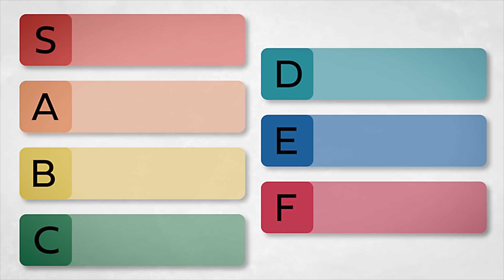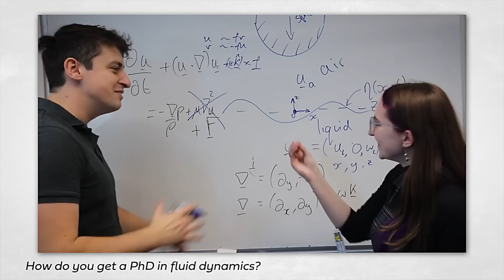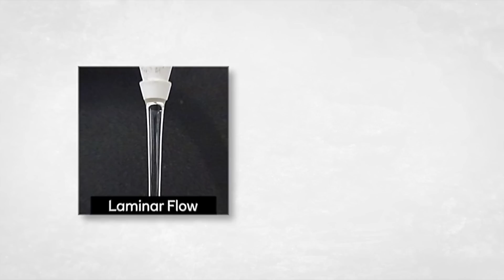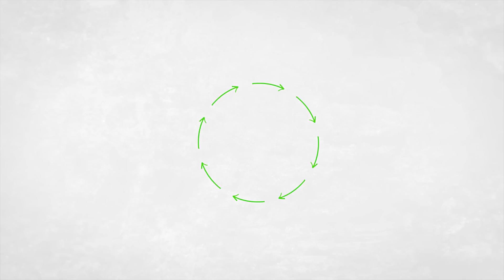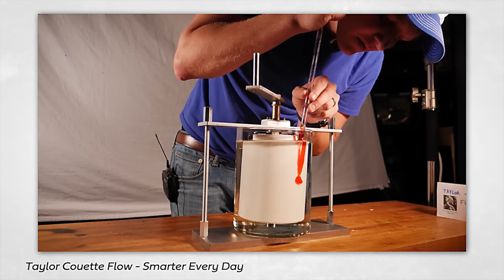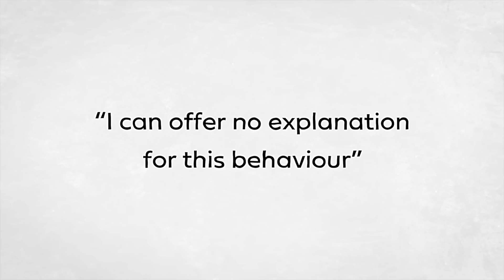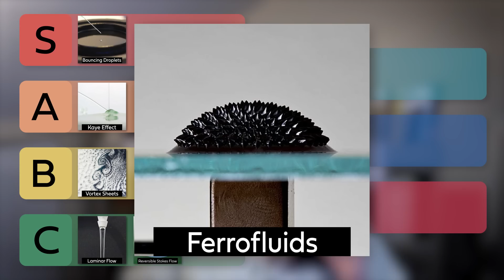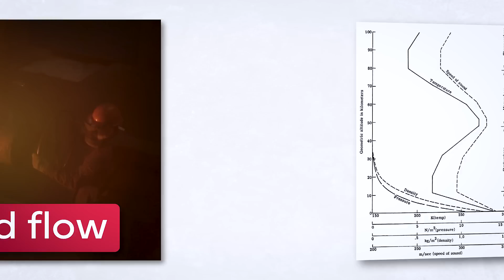The ultimate fluid mechanics tier list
Fluids can do really cool things, but which things are the coolest? Soon-to-be-Dr Kat from the University of Bath, studying for a PhD in fluid mechanics, put fluid effects including laminar flow, vortex streets, and the Kaye effect.

What's this based on? Almost entirely just vibes.

II

II

This guest video from KatDoesMaths on Twitch is about fluid mechanics, which fluid effect is coolest, and ranking fluid mechanics in a tier list. Kat talks about phenomena including vortex sheets, bouncing droplets, viscosity, turbulence, and laminar flow. If you like videos from Stand Up Maths, 3blue1brown, Flammable Maths, Andrew Dotson, Numberphile, and Steve Mould, you'll like this fun video about maths and a tier list of fluid dynamics.